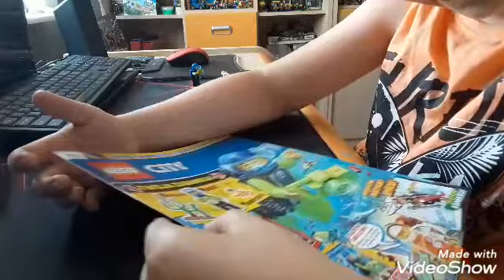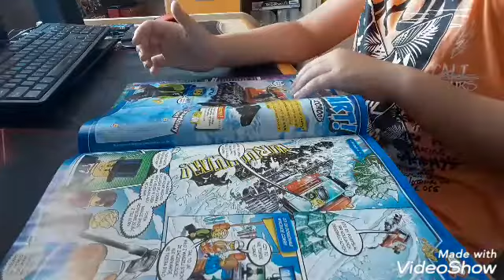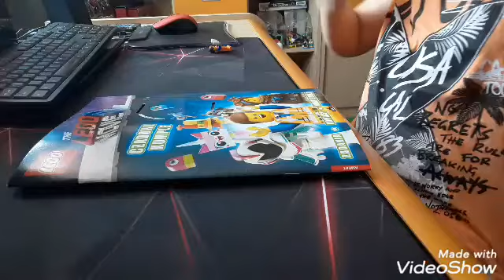Gazetka lego City #6 2019 i książka The Lego Movie 2.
Dzięki że zajrzeliście w opis, piszcie w komentarzach co chcielibyście zobaczyć w kolejnych filmach. Jeżeli macie jakieś pytania, chcielibyście zacząć swoją przygodę  z youtube, a nie wiecie od czego zacząć, śmiało zadawajcie pytania na instagramie  i w komentarzach. Pamiętajcie, LICZY SIĘ PASJA!

* film został zmontowany programem videoshow
* intro zostało zrobione w aplikacji intromaker
* outro zostało zrobione aplikacją introtemplates